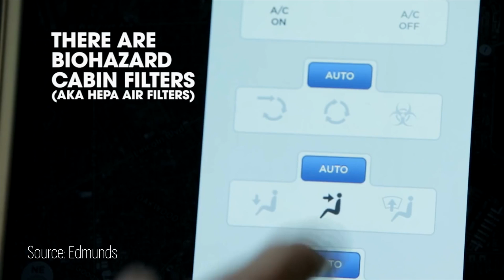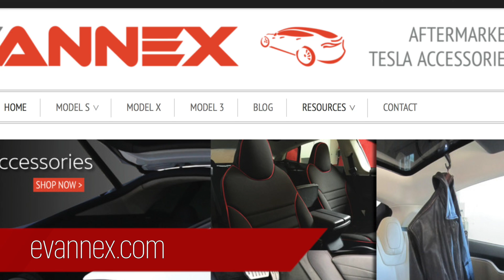ELECTRIC AVENUE - Tesla Ambitions from Elon Musk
With Tesla Model 3 preorders at 400,000, Elon Musk makes bold predictions for Tesla Motors' electric vehicle deliveries leading up to 1M cars in 2020. Tesla Model X outraces a Ferrari with the coolest features of any SUV on the market today - including Bioweapon Defense Mode. And we review our favorite "Tesla Eye Candy" including amazing video footage at the Tesla Gigafactory.